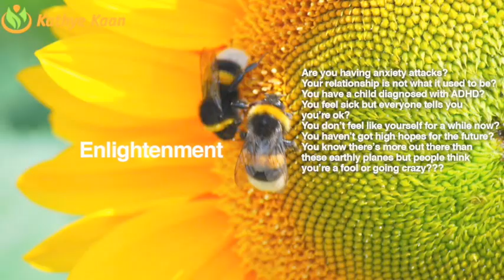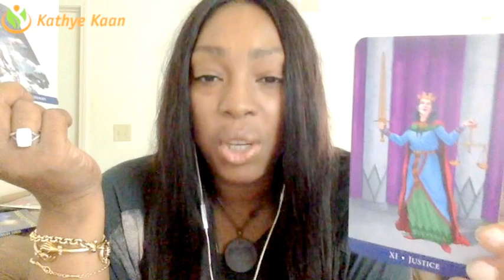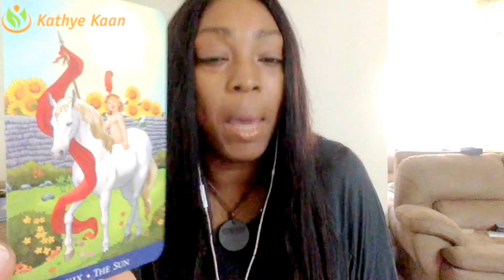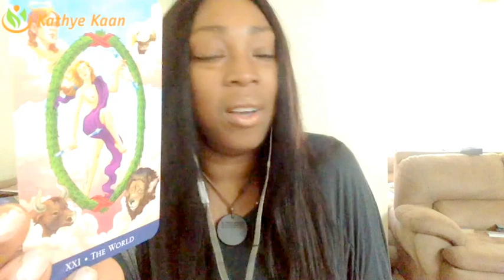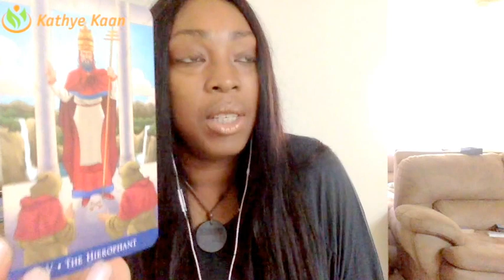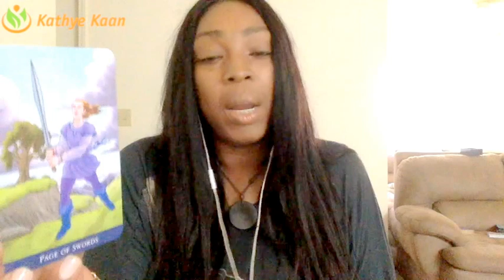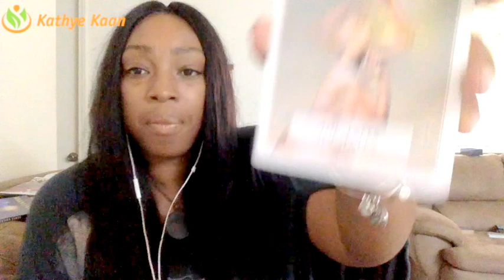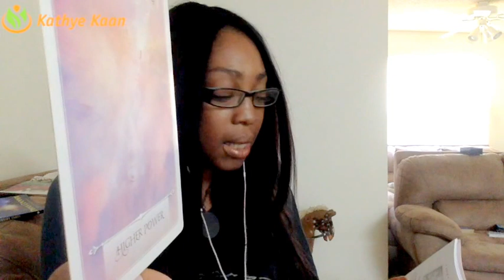Cancer Birthday Weekly Reading Psychic Tarot Horoscope | Week 28 | 10 July - 16 July